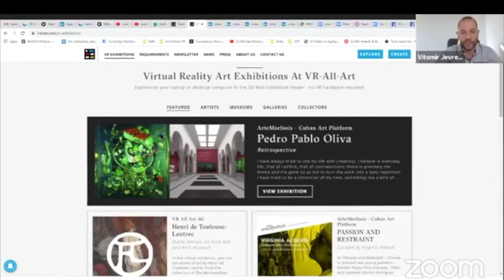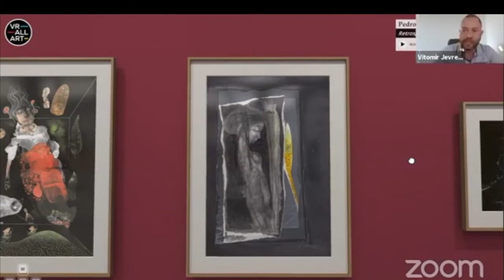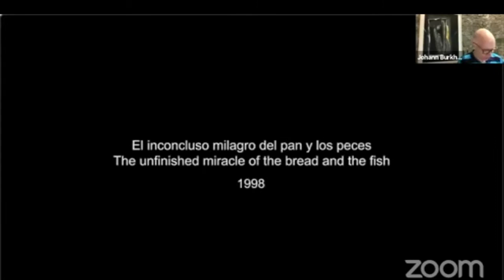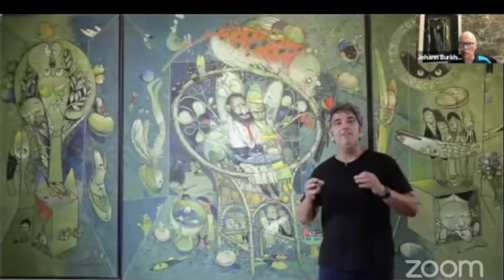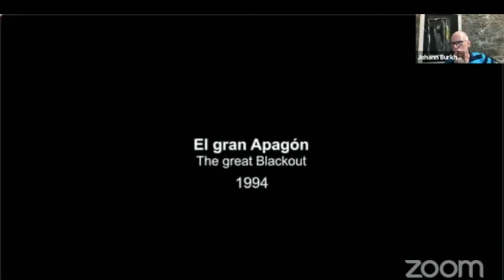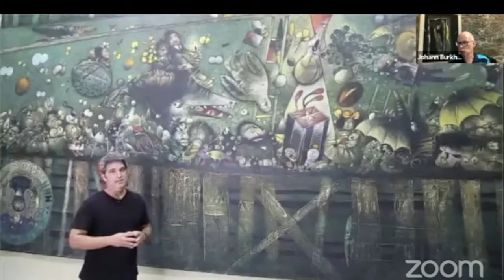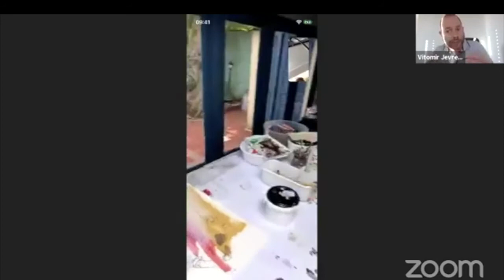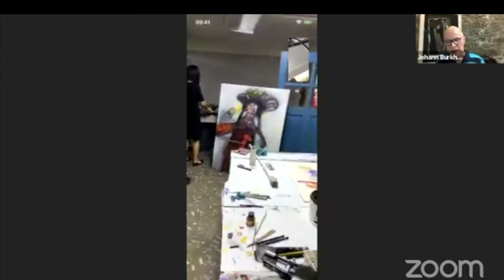Opening Virtual Reality Exhibition 'RETROSPECTIVE' - 5 decades of creativity of Pedro Pablo Oliva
Pedro Pablo Oliva (Pinar del Río, * 1949) is considered one of the most outstanding living masters of the Cuban art scene. Over five decades of irrepressible imagination and unrelenting sharpness of observation led to a life's work of technical excellence, visual fascination, psychological sharpness and conceptual coherence. His work has been exhibited in countless exhibitions, including the Havana and Venice Biennials. He has taught several generations of contemporary artists and has received numerous awards for his work.

The exhibition "Retrospective" - shows his development as an artist and his perspective on some of Cuba's social processes through the paintings and drawings that he has created since 1974.

We invite you to watch the edited live stream of the opening, in which we visit the artist in his studio in Pinar del Río, the curator David Horta explains three masterpieces shown that have never been shown outside of Cuba, and we the virtual exhibition for individual visits open. The exhibition language is English.